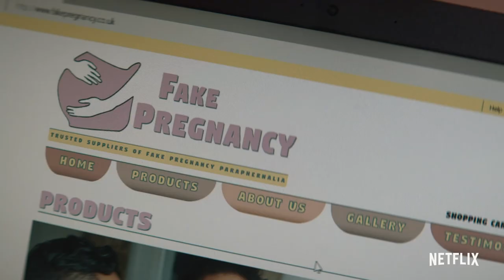The Stranger Season 1 Trailer | Rotten Tomatoes TV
Check out the new The Stranger Season 1 Trailer starring Hannah John-Kamen!

US Air Date: January 30, 2020
Starring: Hannah John-Kamen, Richard Armitage, Siobhan Finneran
Network: Netflix
Synopsis: We all have secrets. Based on the novel by Harlan Coben, The Stranger forces us to confront a question we all fear - how well do we really know the people closest to us?